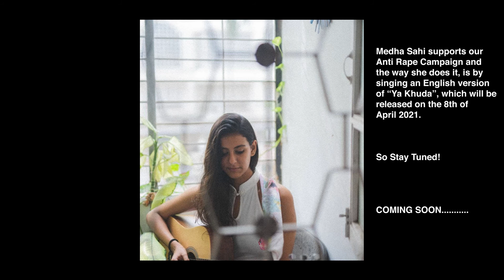Promo I WON'T BE BROKEN | ENGLISH VERSION OF "YA KHUDA" | MEDHA SAHI | A SHAHREEN KHAN PRODUCTION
BREAKING NEWS:
The famous Medha Sahi supports our Anti Rape Campaign and the way she does it is by singing an English version of "Ya Khuda", which will be released on the 8th of April 2021. APRIL 2021, Sexual Assault Awareness Month.
Medha Sahi is trained in jazz vocals from Vassar College in USA and now teaches at various schools across Bombay. She was also part of the main cast of Disney’s production of Beauty and the Beast  and recently sang four widely popular songs for Amazon Prime’s "Four More Shots Please". She has performed her honest and soulful songs, solo and as a part of her duo, "Saltwater", in various spaces across India and Nepal.